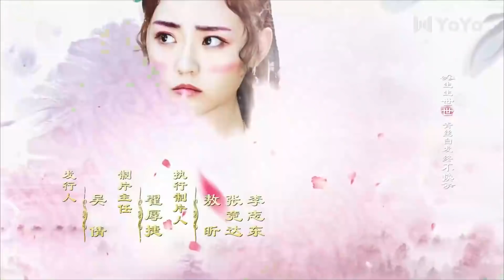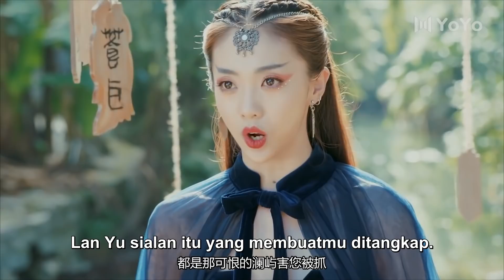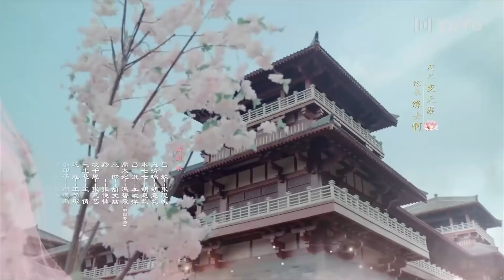[Indo Sub] My Dear Destiny 12 (Zhang Sifan, Hu Yixuan) 亲爱的义祁君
💞My Dear Destiny💞
Genre : Historis, Romantis, Drama, Fantasi
Episode : 36

💕Cast:
Chou Qingli - Hu Yixuan
King Yizhi - Zhang Sifan